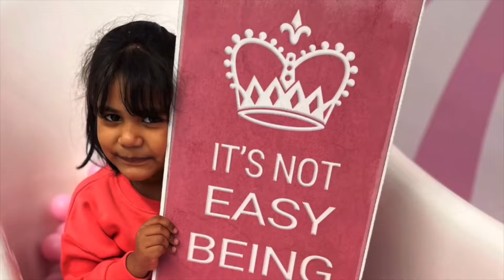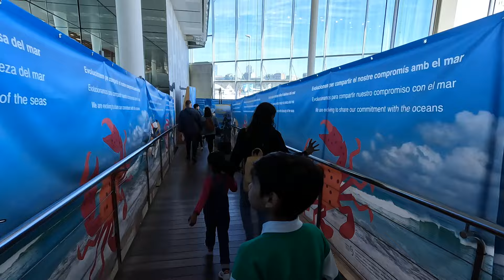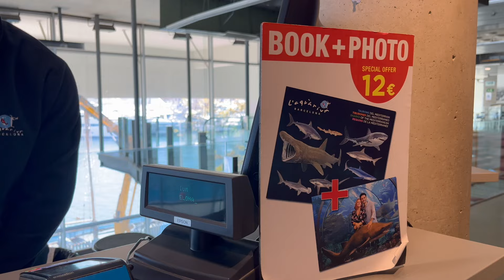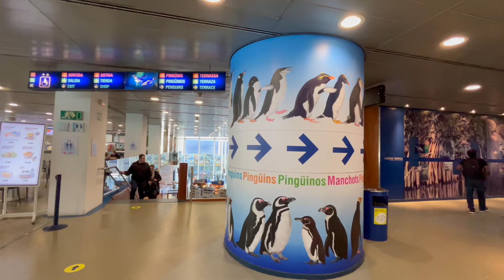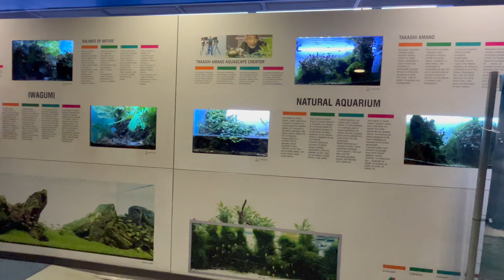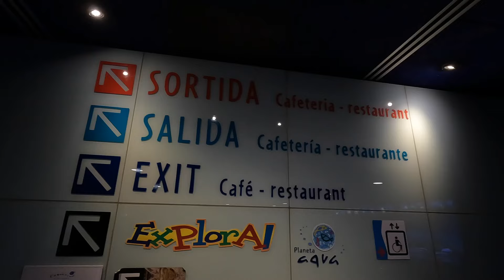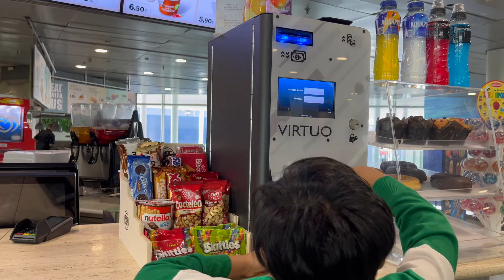పెద్ద సొరచేపని ఇంత దగ్గర నుండి చూసాము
polandteluguvlogs

Hi ,I'm Deepti welcome to my YouTube Channel DeepuTeluguVlogs ..Recently we moved to Krakow , Poland and I upload videos about Travel Vlogs ,Hotel Reviews Cooking,Jewellery Tutorials ,Beauty tips , Lifestylet Vlogs .I hope to Entertain and inspire.Don't miss out We've always got something fabulous going on! Be among the first to know about our upcoming videos, contests and promotions by following my Channel.

sony Handy camera 1
Canon powershot 2
My Phone-iphone apple 8 plus
My tripad 1
My second tripad
My mic Boya m1

Thank you for the support!
poland telugu vlogstelugu vlogs in polandpoland vlogspoland vlogs in telugueurope telugu vlogstelugu vlogs from poland